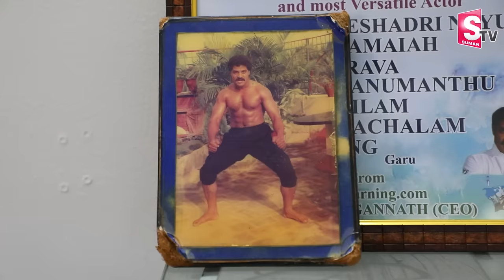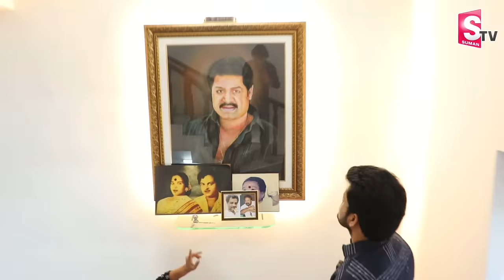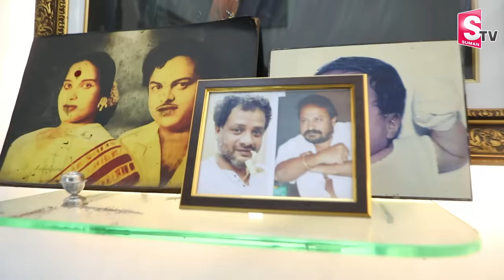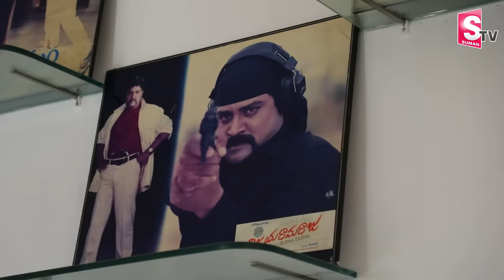Real Hero Srihari Home Tour || Srihari Wife Disco Shanthi House Inside View | Telugu Vlogs | SumanTV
Watch►Real Hero Srihari Home Tour || Srihari Wife Disco Shanthi House Inside View | Telugu Vlogs | SumanTV